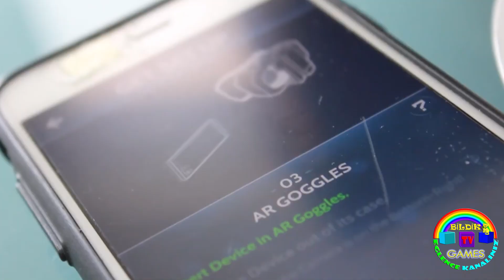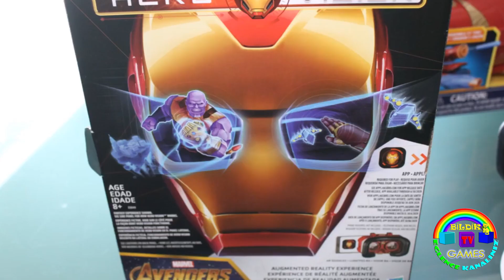Avengers Infinity War Hero Vision Iron Man sanal gerçeklik oyunu Maskesi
merhaba arkadaş sizlere süper bir oyuncak büyük küçük herkesin ilgisini çekeceğini düşündüğümden paylaştım dünyayı demiradam gözünden görün oynayın ve eğlenin ayrıntılı bilgi için linke tıklayın